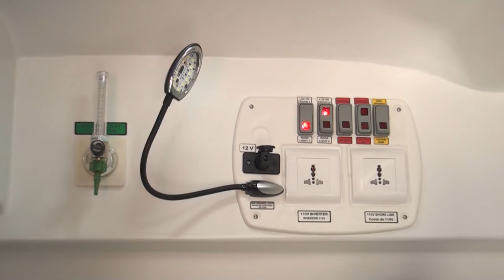La Cruz Roja de Pérez Zeledón estrenó moderna unidad